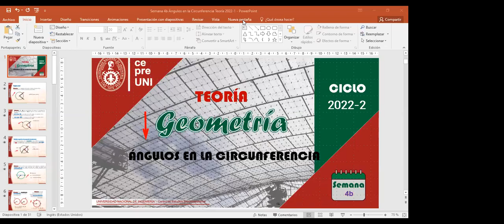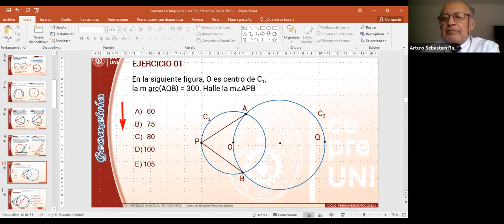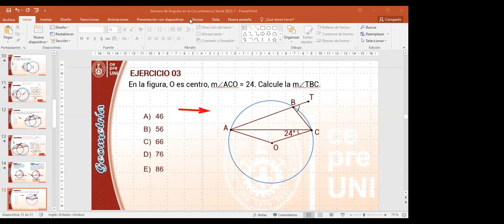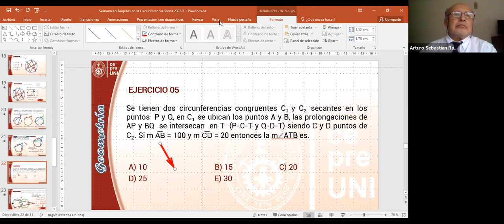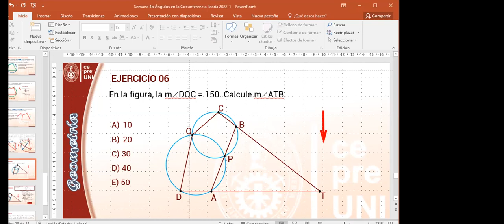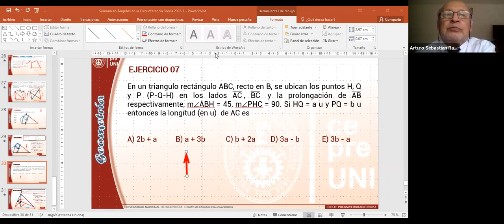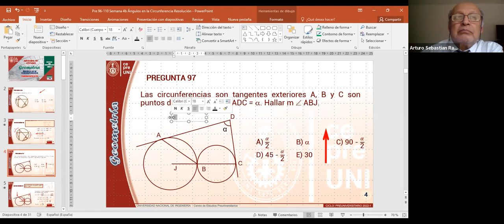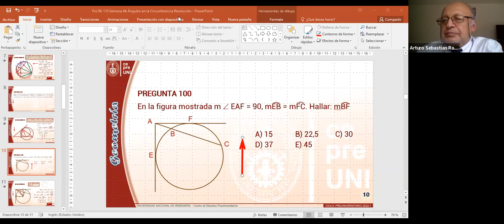CEPRE UNI 2022-2 | GEOMETRÍA SEMANA 4 ( parte 2)